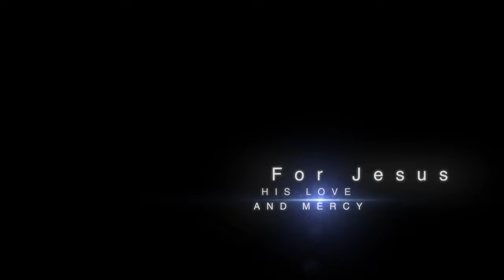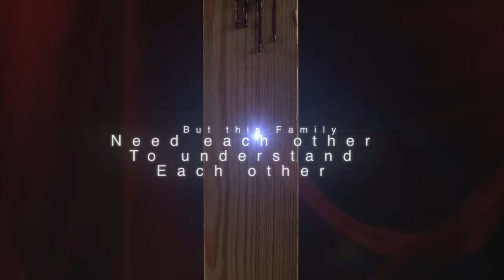Better than Good 2nd Teaser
it's not just something I'm working on but something I'm working to keep pushing I was given this project not to see if fail so I have to keep going.

Better than good Movie is coming soon

Actor's
Legacy King
Milo Smith
Issac Infamis Alexander
Hane Glows